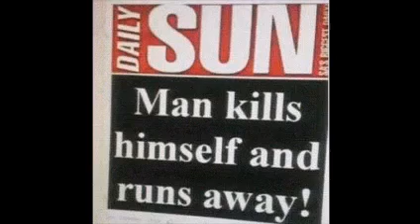man kills himself and runs away😳🤯